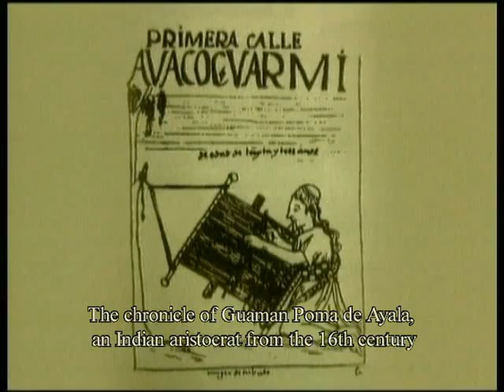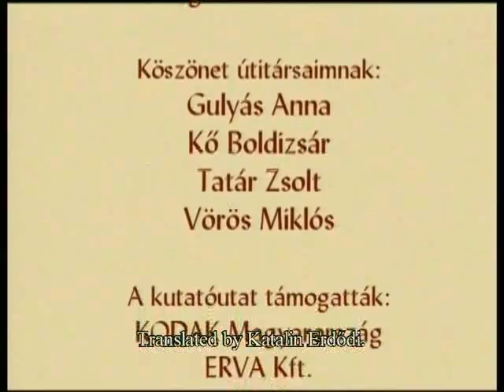HÁTSZÍJ SZÖVŐSZÉK (ESP)